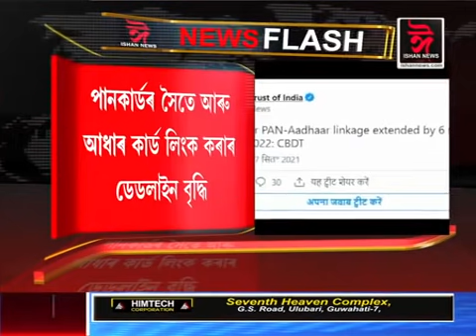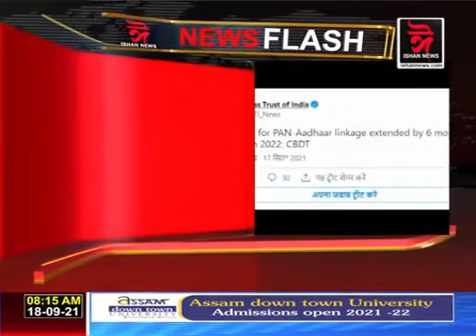পেন কাৰ্ড থকা সকললৈ ভাল খবৰ!